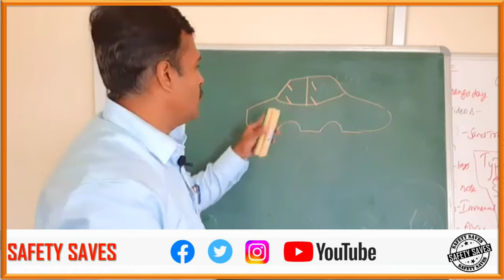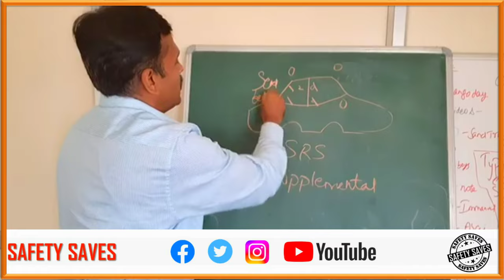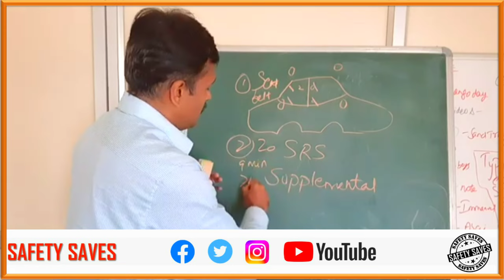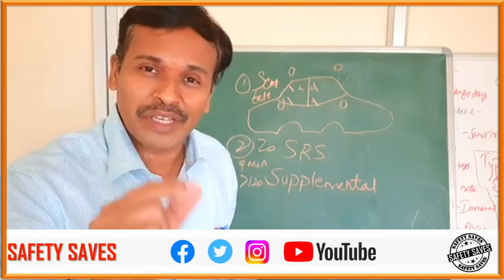🕵️CYRUS MISTRYs CAR ACCIDENT CASE STUDY & LEARNINGS |IMPORTANCE OF SEAT BELT | ROAD SAFETY AWARENESS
Dear All,

Here i posted a Cyrus Mistry's Car accident and it's Learning Video.

Regards,
Jebadurai